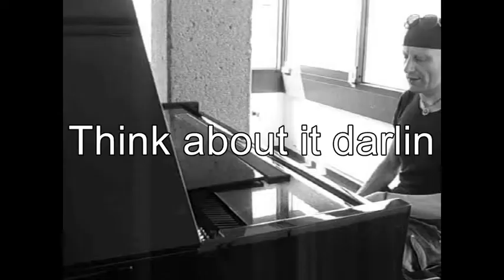Think about it darlin, +organ, 04 04 17